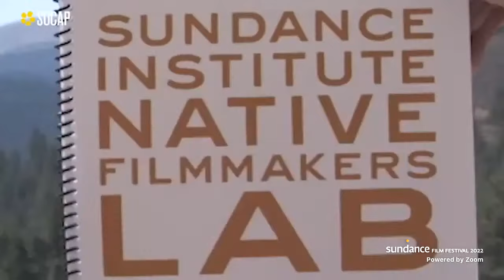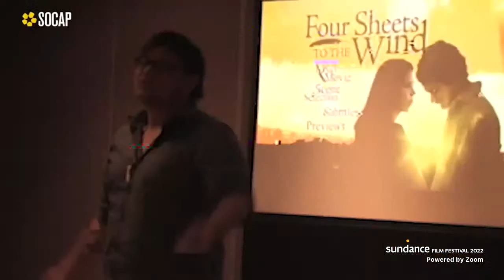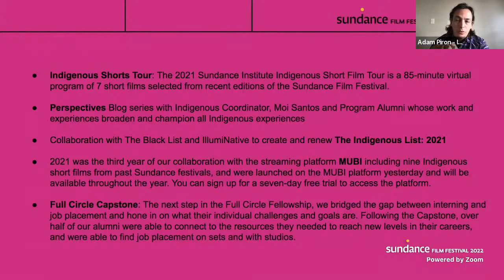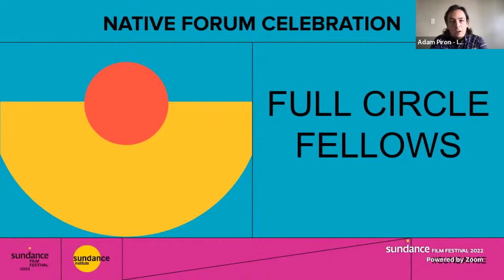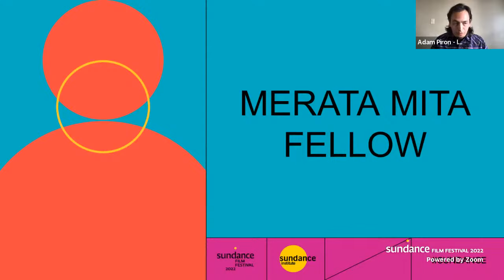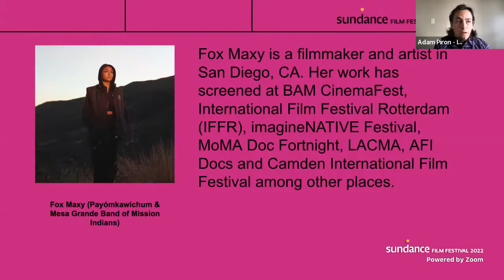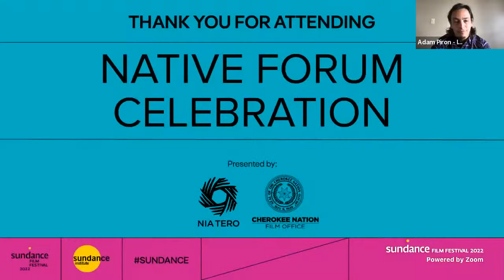Native Forum Celebration - Sundance Film Festival 2022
We honored Sundance Institute Indigenous Program fellows, grantees, and alumni — and announced our 2022 Merata Mita Fellow!